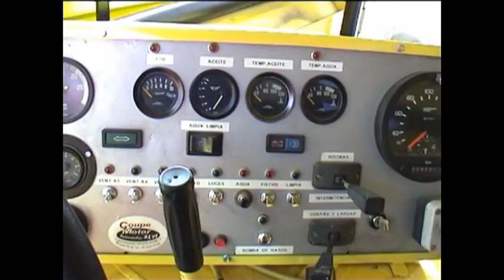Carreras de camiones....G.P Camion 2003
Otro video mas del Gran Premio del Camion en el mitico circuito del Jarama.Este año no fue tan movidito como el anterior.Cabe destacar que Antonio Albacete no termino la carrera del domingo por un toque y salida de pista.Luego mas tarde pudimos grabar su camion llegando a su Box remolcado.